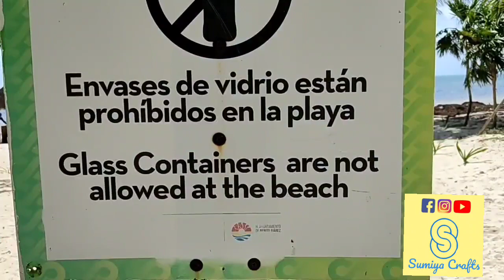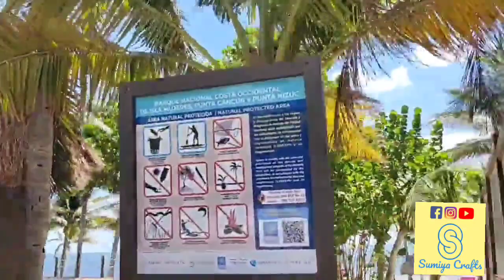Playa Coral, pet friendly.